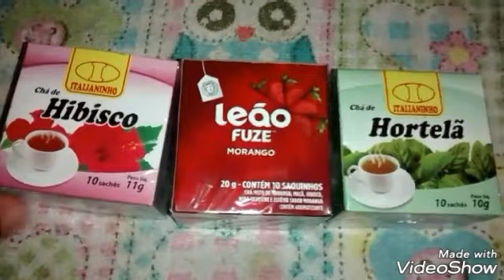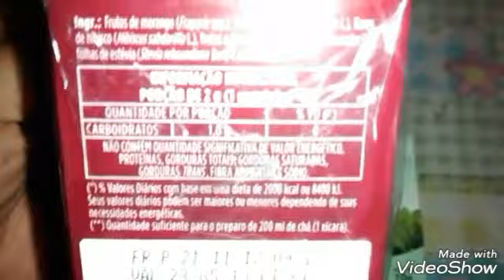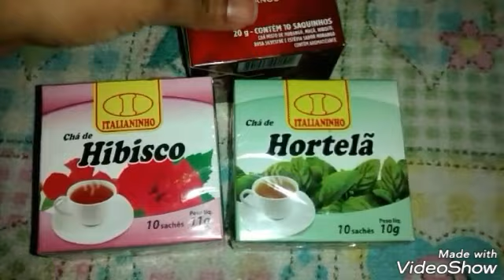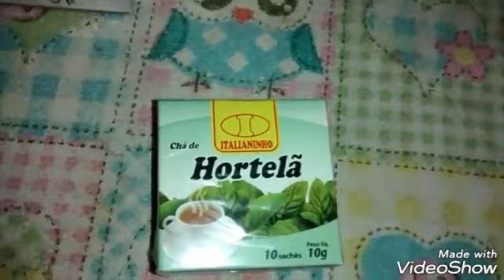Vlog: Preciso de mais que 24horas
Oi pessoal! Espero que gostem do vídeo Vlog: Preciso de mais que 24horas!

Que tal bombar seu negócio? Que tal começar a aceitar cartões de crédito e débito? Que tal facilitar e atrair muito mais clientes? Peça já sua máquina de cartão de crédito e débito, sem mensalidade e juros baixo! Fácil de usar e você pode levar para qualquer lugar. Compre sua maquininha com o link abaixo e pague apenas R$68,90. Isso mesmo de R$118,90 por apenas R$68,90.